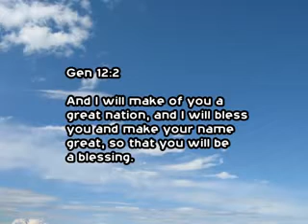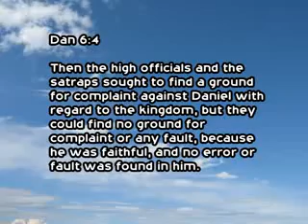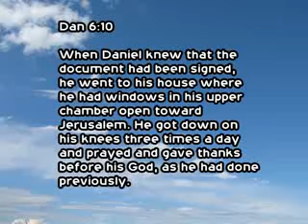11 11 th Feb 2016 Pastor Yogesh Thursday